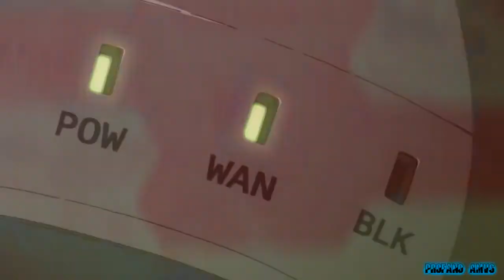「AMV」 Sword Art Online Hero Come Back 【ESPECIAL】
se gostou comente,compartilhe e de aquele like vocês não sabem o quanto ajuda da divulgação do vídeo

if you liked comment, share and like that you do not know how much help the release of the video